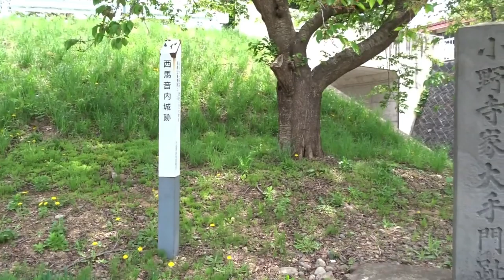羽後町 西馬音内城 １９年５月１４日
西馬音内小野寺氏の館城。秋田県南では最大規模の城館。遺構はほぼ完存。